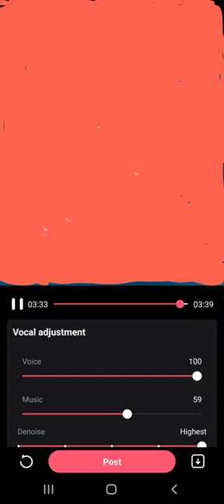November 9, 2022